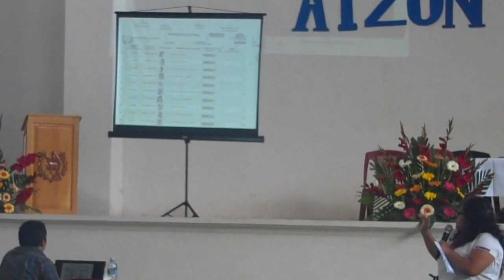Capacitación a Integrantes de Juntas Receptoras de Votos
Patzún, la Junta Electoral Municipal del Tribunal Supremo Electoral, realizó la correspondiente capacitacion a las Juntas Receptoras de Votos  con miras a las próximas elecciones el seis de septiembre.